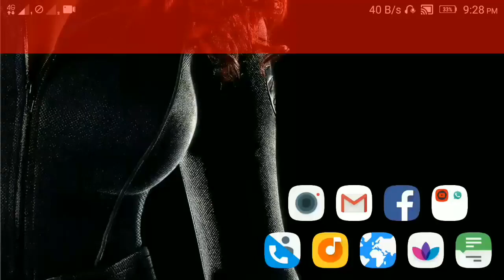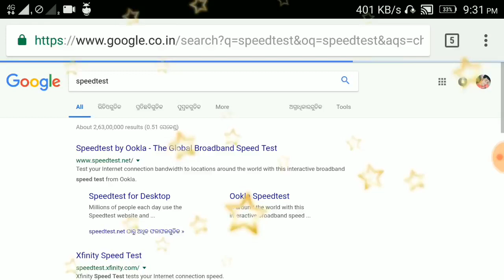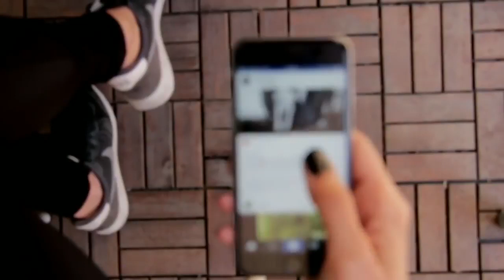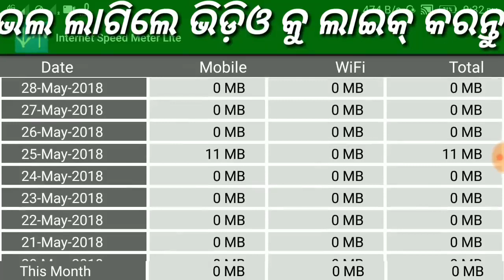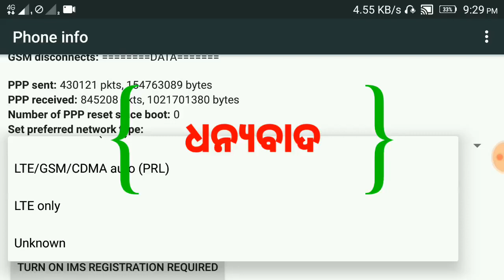3G ଫୋନକୁ କେମିତି 4G କରିବେ✔Convert 3G Mobile to 4G Phone to 5G Possible ?? - Don't Try This😡odia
ଆଉ ଆମ ମୁହଁ କେବେ ଚାହିଁବେ ନାହି ଥ୍ରୀଜି ଫୋନକୁ କେମିତି 4ଜି କରିବେ✔Convert 3G Mobile to 4G Phone to 5G Possible ?? - Don't Try This😡odia

ow to convert 3g mobile phone to 4g phone or convert 4g device to 5g device is it possible to convert any 2g phone to 3g and 3g phone to 4G Mobile so in this video i will clear your all doubts about covery 3g mobile phone to to 4g volte or lte in odia

here also you get latest money earnings tricks,new money earning android apps,youtube tricks,adsence tricks,and how can earn money online in odia language,we describe in simple word to understand easily.
ମୁଁ ଆପଣଙ୍କ ପାଇଁ ସବୁଦିନ କିଛି ନା କିଛି technology ଭିଡ଼ିଓ ଆଉ ଟଂକା କେମିତି ରୋଜଗାର କରିଯିବ online ରୁ ସେଇ ବିଷୟରେ ଭିଡ଼ିଓ ନେଇ ଆସେ ତେଣୁ ସବୁ ଦିନ ଭିଡ଼ିଓ ଦେଖିବା ପାଇଁ SUBSCRIBE କରିବାକୁ ଭୁଲିବେନି କାରଣ ବିଲକୁଲ ମାଗଣାରେ ଭିଡ଼ିଓ ଦେଖନ୍ତୁ ଆଉ ଶିଖନ୍ତୁ।

CANAVA APP 🔵

BACKGROUND VIDEO 📸
Pixabay.com
Pexels.com

PNG CREDIT👇
FREEPIK.COM